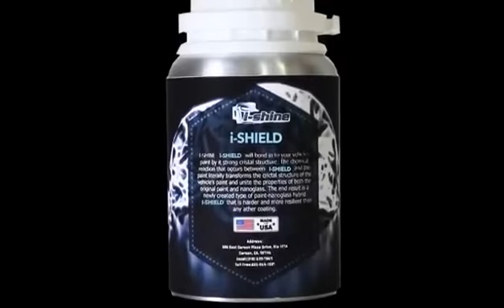I-SHIELD Ceramic Coating G-500